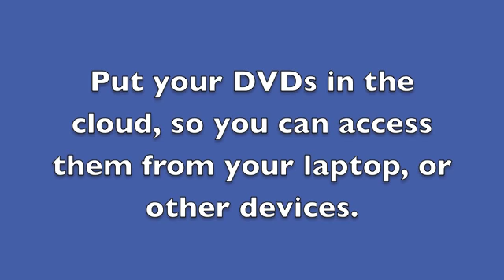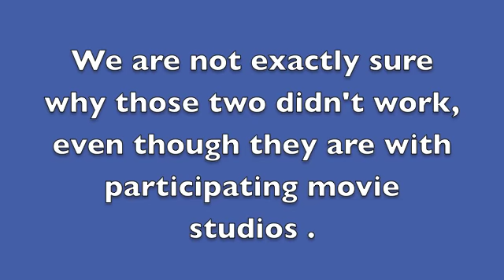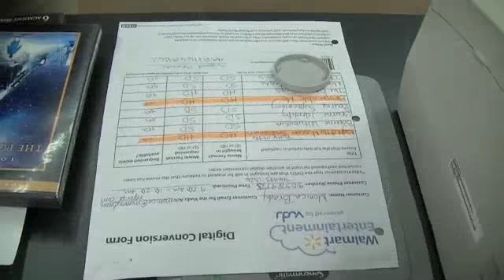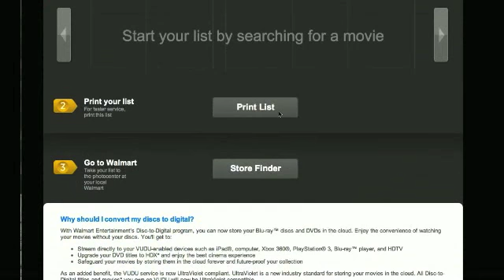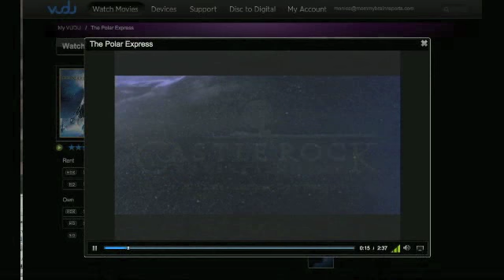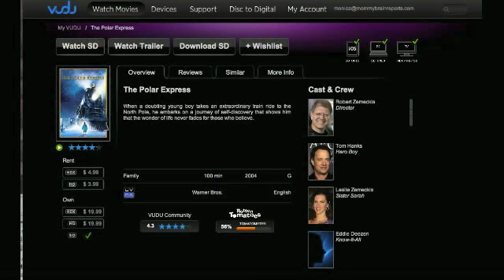Disc to Digital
Walmart's new Disc to Digital Service puts your DVDs in the cloud. You can now save the wear and tear on your DVDs and Blu Ray movies by taking them to your local Walmart, and putting them up on vudu.com. Access them from your laptop, or other mobile devices, anywhere you have an internet connections.